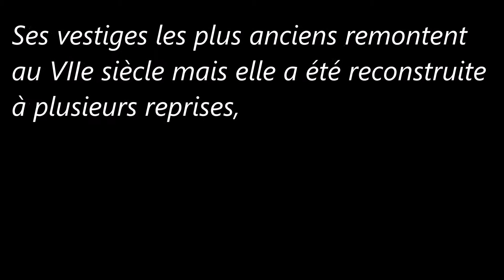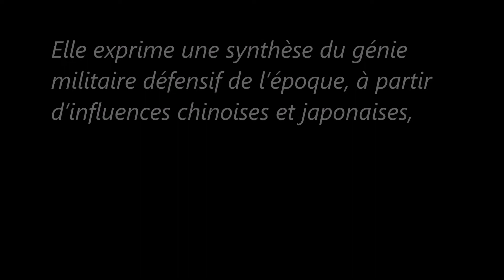Namhansanseong (République de Corée)